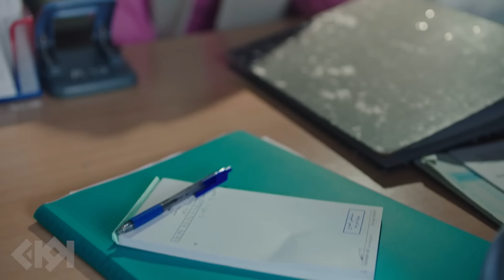مسلسل قرة عينك | اميرة تقوم بتحليل شخصية الدكتور نوح من اول لقاء